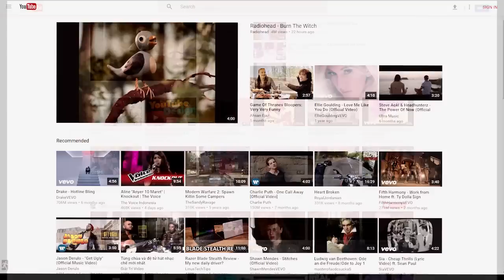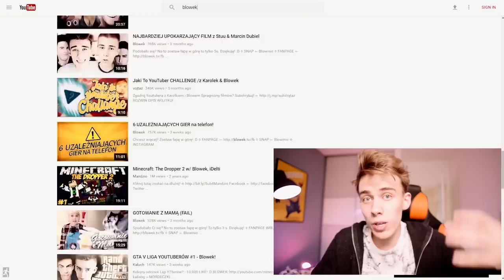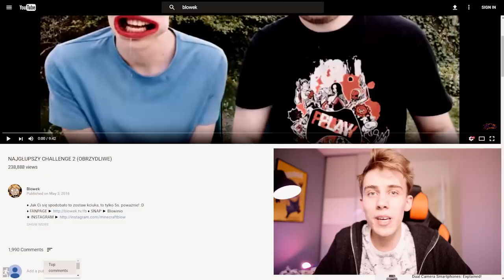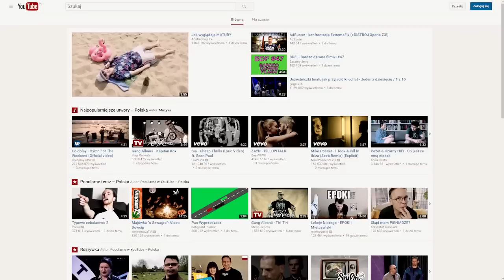YOUTUBE SIĘ ZMIENIA - Sprawdź Sam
♦ Napisz co myślisz o zmianach na ytb w komentarzu! :D 5!

Dziś film krótki bo dodatkowy - chciałbym Wam pokazać zmiany którą nastąpią już niedługo jeśli chodzi o wygląd ytb! :D

♦ kod do otrzymania nowego wyglądu
document.cookie="VISITOR_INFO1_LIVE=Qa1hUZu3gtk;path=/;domain=.youtube.com";